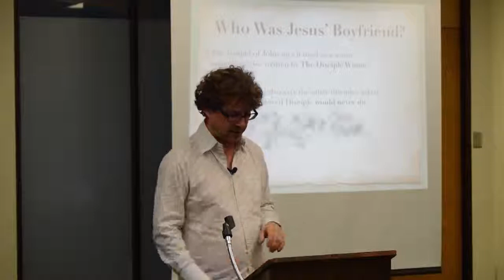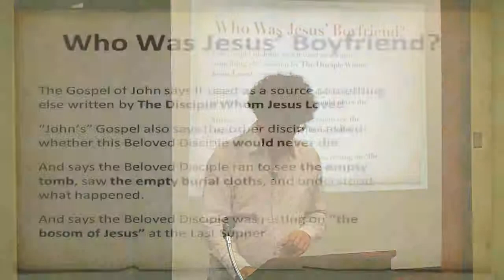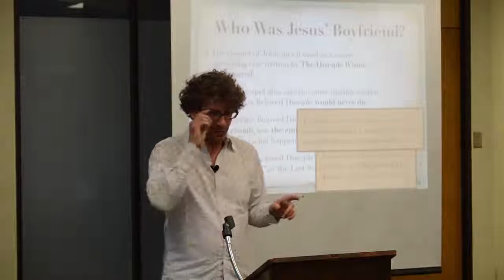In John 13:23, Jesus' beloved disciple has to be Lazarus - Richard Carrier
Richard Carrier (born December 1, 1969) is an American historian, atheist activist, author, public speaker and blogger. Carrier has a doctorate in ancient history from Columbia University where his thesis was on the history of science in antiquity.

COPYRIGHT